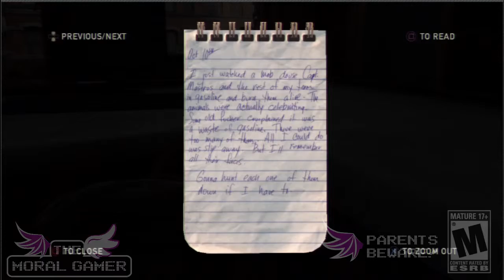Playtime - Last of Us {2014 12 09}